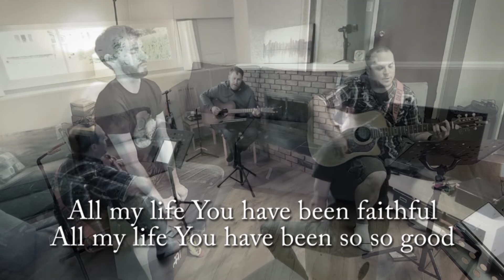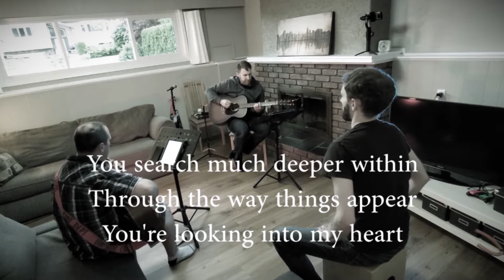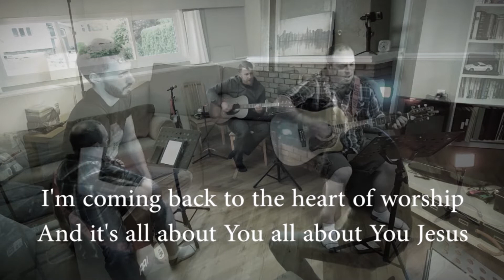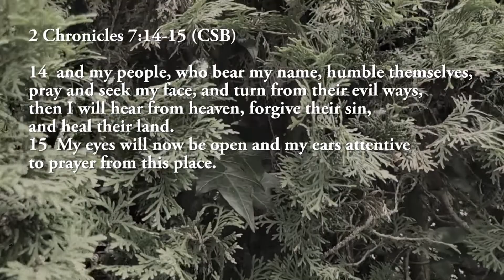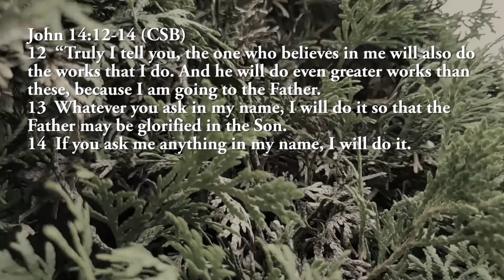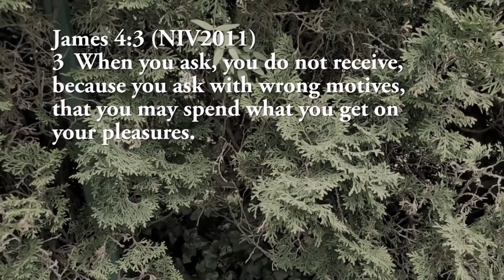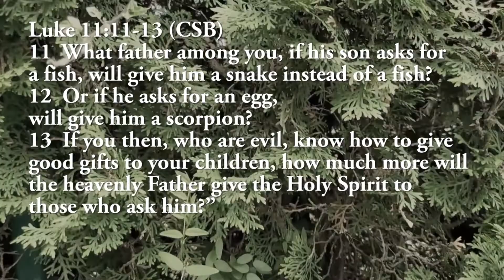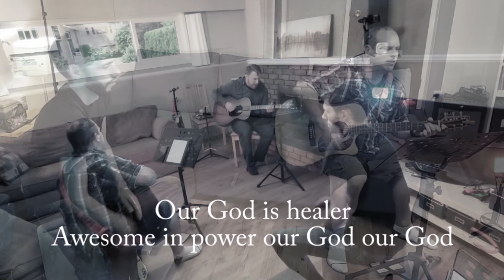FCC Sunday Service July 12 2020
Welcome to FCC! We still long to be together, but at least we can come together online to learn, worship and pray. Today we look at re-examining prayer.